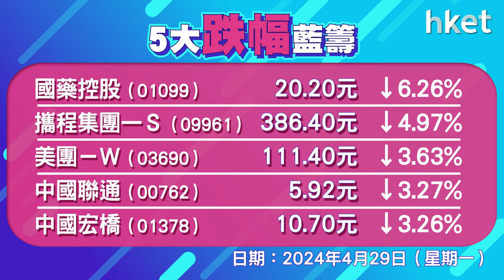恒指收報17746點，升95點 成交1634億元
恒生指數期結日升穿250天綫，一度由今年低位反彈逾兩成步入技術性牛市，連升第六日，惟未企穩18000點。恒指高開86點後升幅擴大，曾升最多380點，高見18031點，其後升幅收窄，恒生指數升95點，收報17746點，成交再增至1634億元，科指跌0.1%，報3713點。友邦 （01299） 績後升6%，ATM逆市跌0.2%至逾3%，內房物管股造好，龍湖 （00960） 升7%，碧服 （06098） 升11%。